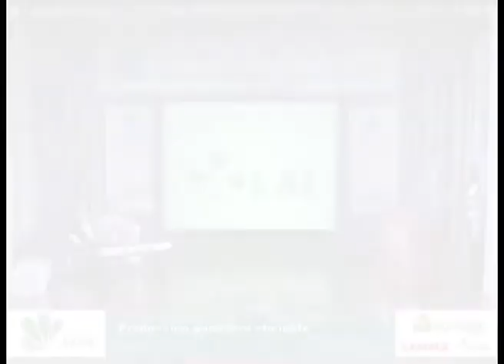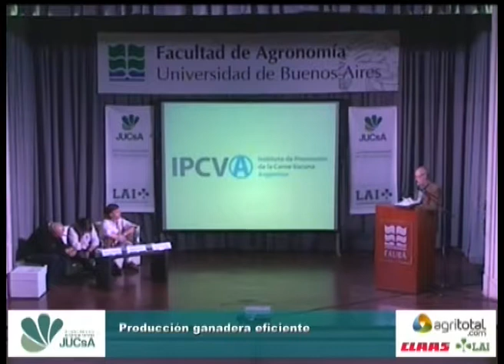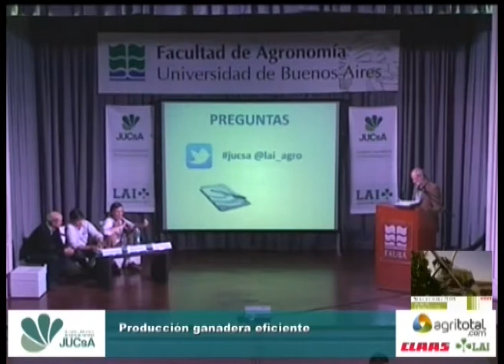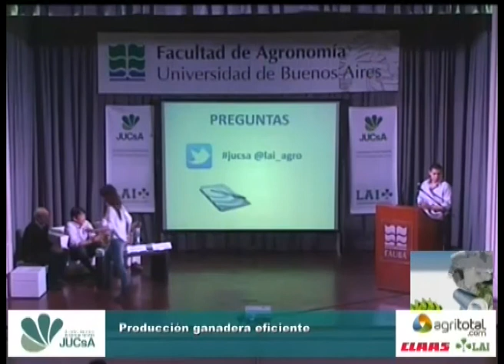JUCsA 2013 - Preguntas a Mendez / Canosa / Oesterheld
Panel "Produccion Ganadera Eficiente"